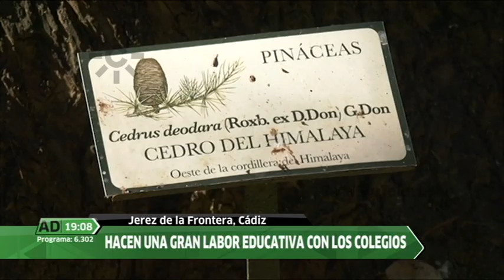El Zoo de Jerez cumple 70 años siendo un referente en Andalucía, España y Europa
2023. Se cumplen setenta años de la creación del Zoobotánico de Jerez de la Frontera (Cádiz).
El Zoo de Jerez se ha convertido a lo largo de estos setenta años en un referente nacional e internacional en materia de tratamiento y conservación de especies, con una amplia cantidad de programas de cría en cautividad en los que colabora con zoológicos de todo el mundo y con un marcado compromiso educativo y de concienciación respecto a la ciudadanía.
Herencia de los jardines del Tempul (1889), el Zoobotánico de Jerez se crea en 1953 en esta localización y aunque a principios de 1980 su viabilidad llega a cuestionarse, el proyecto del entonces director, José Miguel Cantos, establece las bases -educación, conservación e investigación- que a día de hoy siguen vigentes. El Zoobotánico de Jerez recibió durante el año 2022 un total de 142.766 visitas, 15.169 más que en el 2021 y volviendo a superar su récord histórico que databa de 2019.
Actualmente el Zoo de Jerez acoge aproximadamente 180 especies diferentes y unos 800 ejemplares y puede presumir, entre otros proyectos, de ser el primero que ha logrado reproducir al ibis eremita en cautividad.
Informan Marina Romero, Carlos Redondo y Nandi Moreno.
[Andalucía Directo, 2 de febrero de 2023. Canal Sur Televisión]

1953: 10 de febrero. Creación del Zoo de Jerez de la Frontera (Cádiz).
2023. 10 de febrero. Se cumplen setenta años de la creación del Zoobotánico de Jerez de la Frontera (Cádiz).

02/02/2023
Dos de febrero